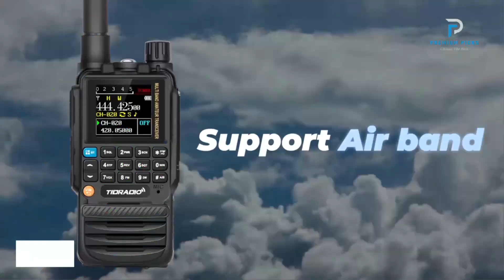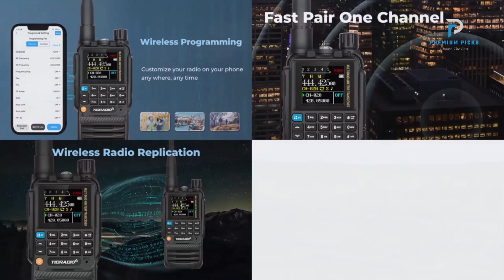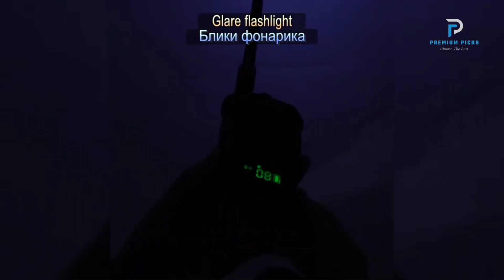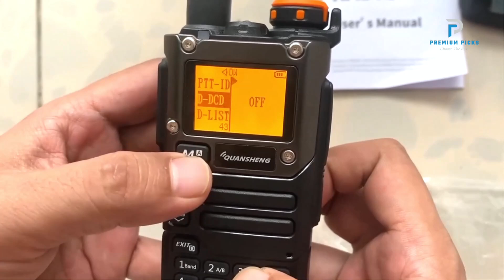Top 5 Best Walkie Talkie You Can Buy From AliExpress [2024]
The Products Shown in The Video:
5 TIDRADIO H3 Long Range Walkie Talkie
4 MOTOLOLA F1 Walkie Talkie
3 Retevis Walkie Talkie
2 Quansheng Walkie Talkie
1 Retevis RT3S DMR Digital Walkie Talkie